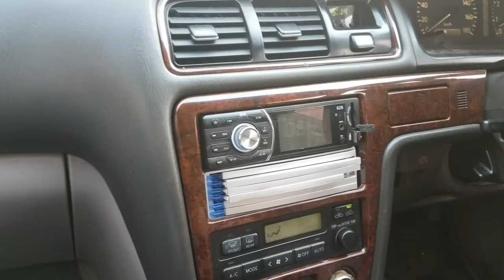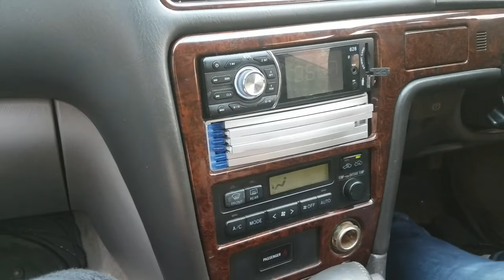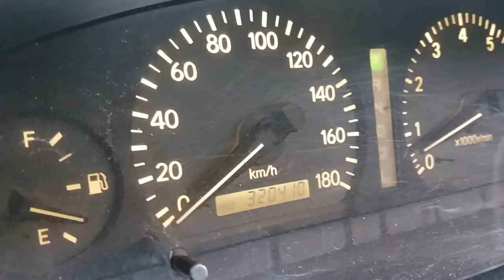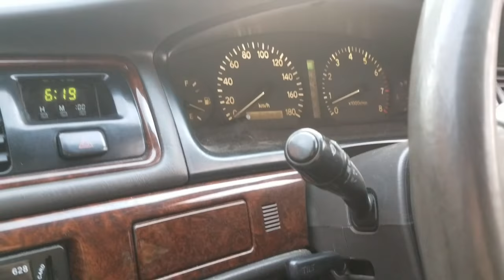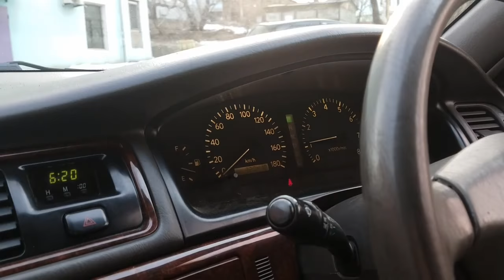КУПИЛИ МАРК 2 ЗА 95.000 РУБЛЕЙ! ПРОБЕГ 320000 КМ! Toyota Mark 2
СБЕРБАНК: 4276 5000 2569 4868 ПЁТР
РАДЫ ЛЮБОЙ СУММЕ 10,50,100 РУБЛЕЙ! СПАСИБО!!!
ТОЙОТА МАРК 2 ЗА 95.000 РУБЛЕЙ! ПРОБЕГ 320.000 КМ! Toyota Mark 2